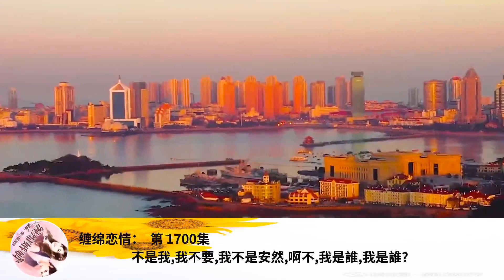纏綿戀情： 第 1700集